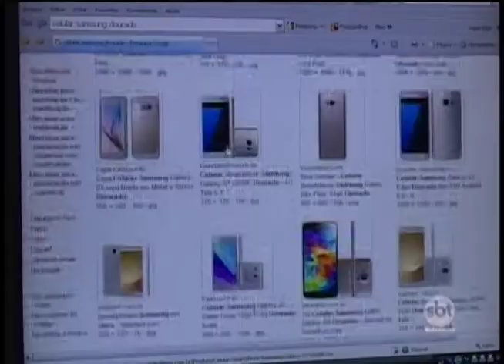Maioria das pessoas que compra pela internet opta por buscar o produto em loja física, diz pesquisa